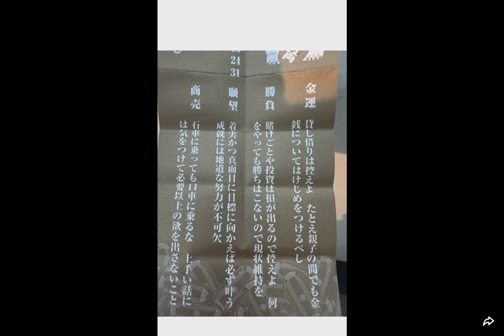ロコちゃん 素敵な歌声「 中島美嘉／ Dear 」20240210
【  ライブ配信アプリ「17LIVE」で生ロコちゃんに会えます💖。。。「ロコちゃん」で検索してね🌟 】
月曜日～土曜日23時～26時くらいに配信中🥰

Ado／Aimer／Uru／YOASOBI／あいみょん／HY／Superfly／yama／Do As Infinity／宇多田ヒカル／浜崎あゆみ／MISIA／いきものがかり／安室奈美恵／中島美嘉／大塚愛／LiSA／Vaundy／UVERworld／Official髭男dism／DISH//／back number／秦基博／Novelbright／Mr.Children……などなど唄ってます！昭和の歌もいけますよ～🎼.•*¨*•.•*¨*•.¸¸💖💖💖